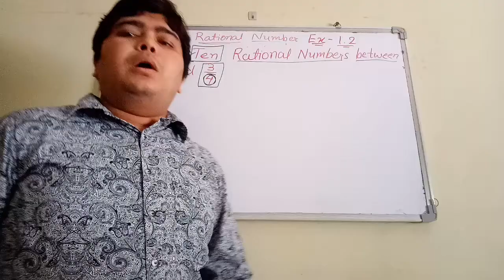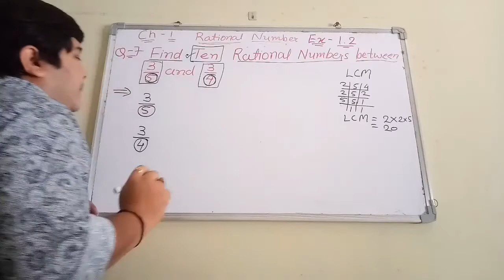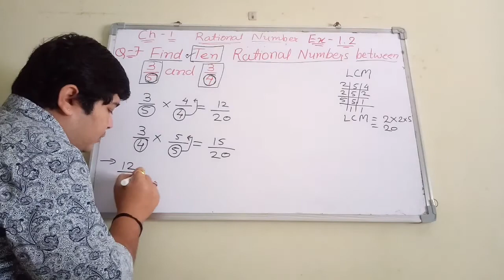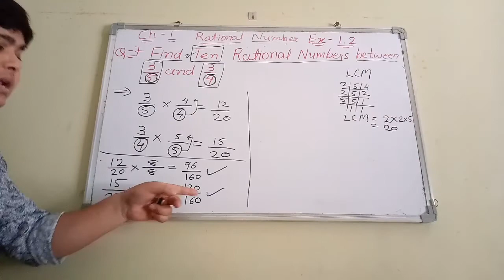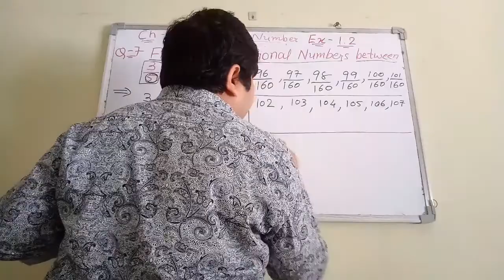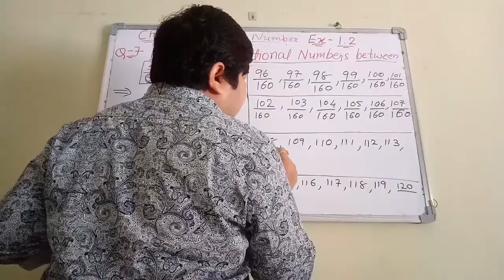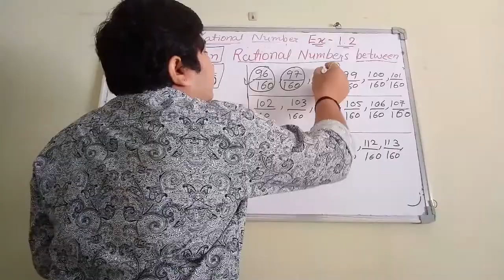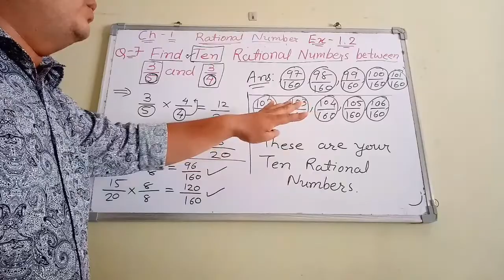Class - 8 - Rational numbers (NCERT)- EX.- 1.2( Que - 7) by Dipak Sir